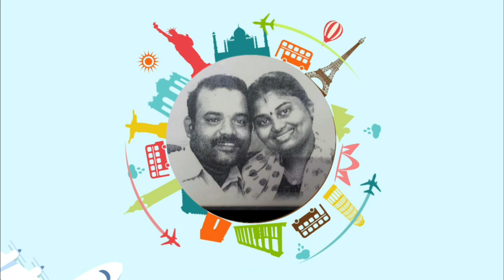Hotel Mahalaxmi |Mahalaxmi Hotel Nerul |Navi Mumbai |south Indian Food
Hotel Mahalaxmi in Nerul, Mumbai
Hotel Mahalaxmi in Mumbai. View Hotel Mahalaxmi, Mumbai on Justdial.

Making way for a hearty meal is Hotel Mahalaxmi in Mumbai. Established in the year 2006, this place is synonymous with delicious food that can satiate all food cravings. It is home to some of the most appreciated cuisines. So as to be able to cater to a large number of diners, it occupies a favourable location at Nerul. Sector 11, Near Railway Station,Rajviraj Complex, Shop No 8, Plot No 3b,Sector 11,Nerul-400706 is where one can visit the venue. Courtesy to this strategic location, foodies in and around the neighborhood can walk in to this eating house conveniently without facing any hassles related to commuting to this part of the city. It is one of the most sought after Restaurants in Nerul. For people in other parts, the restaurant also has branches at other locations which include Opposite Railway Station, Sector No 02 - Airoli, Opposite Phoenix Market City Mall - Kurla West, Near Geeta Talkies - Worli, Silver Park - Mira Road and can also be visited for an appetizing meal. This is a one of the renowned Restaurants in Mumbai.

Hotel Mahalaxmi at Nerul makes sure one has a great food experience by offering highly palatable food. The restaurant welcomes guests from 08:00- - 23:00- allowing diners to relish a scrumptious meal between the functional hours.The price range of the food at the restaurant ranges from 1. One can make their payment via Cash, . This listing is also listed in Restaurants, Inexpensive Restaurants (Below Rs 500), South Indian Restaurants. From a total number of 0+ ratings, the eating house has been rated a 3.5. One can reach the restaurant on +(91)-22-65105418 for any other details.

Address: Nerul East, Sector 11, Nerul, Navi Mumbai, Maharashtra 400706
Hours: